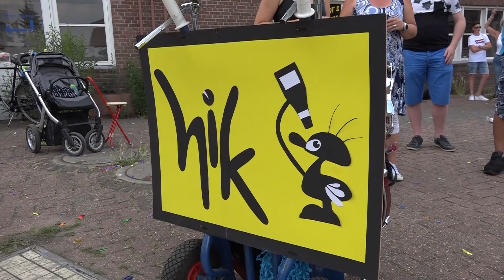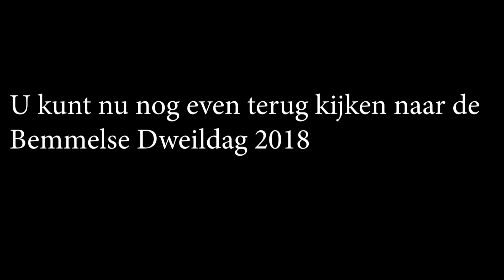Van camping tot prijsuitreiking